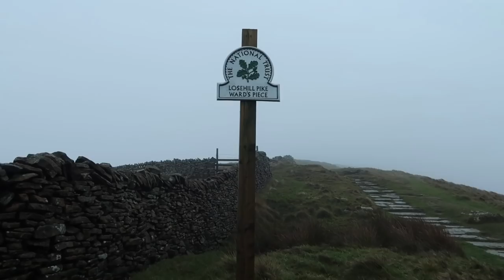UK ROAD TRIP | TRAVEL WITH US | Peak district and the Cotswolds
Fiann and I had an amazing time on our recent trip to the Peak District and the Cotswolds and wanted to share with you all the incredible places we visited and stayed - see below for blog post version and all the hotels etc we visited!

Day 3 - Mam Tor circular walk (15km)
Day 4 - Mapledurham 10km race
Night 4 - Stayed at Dormy House
Day 5 - Coaley Peak (near Bristol)/photoshoot
Day 6 - Cheddar Gorge